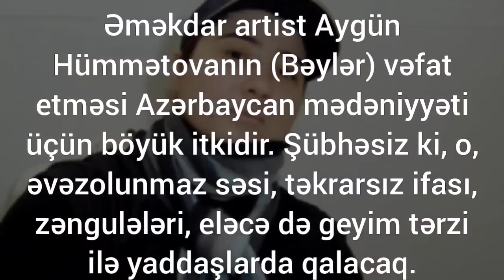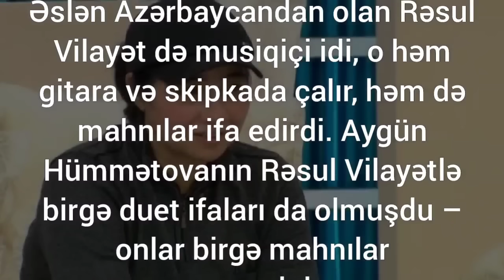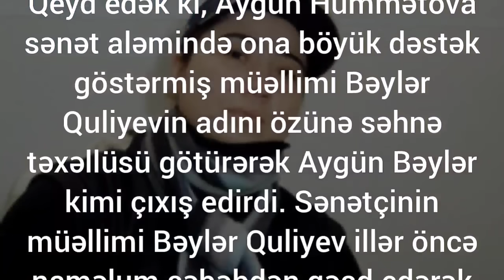Aygün Bəylərin həyat yoldaşı kim idi...